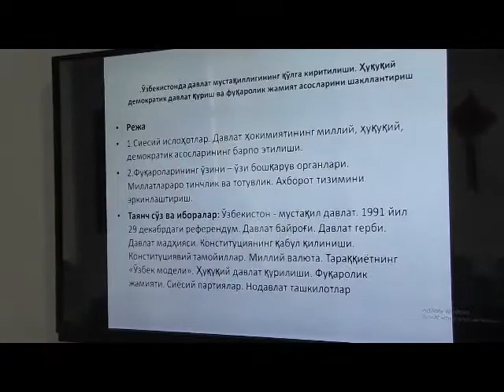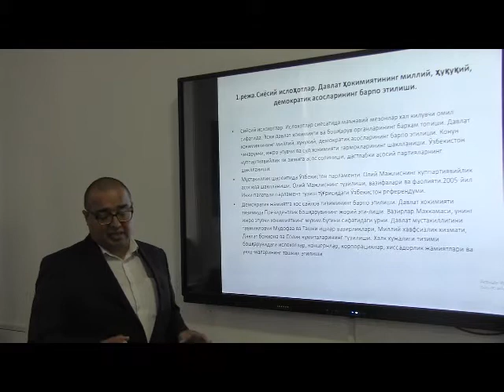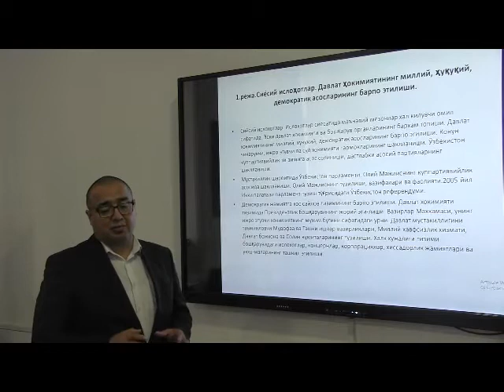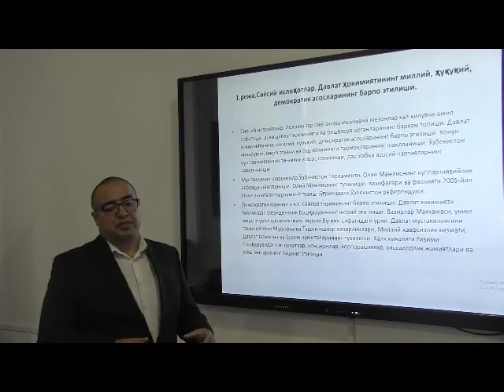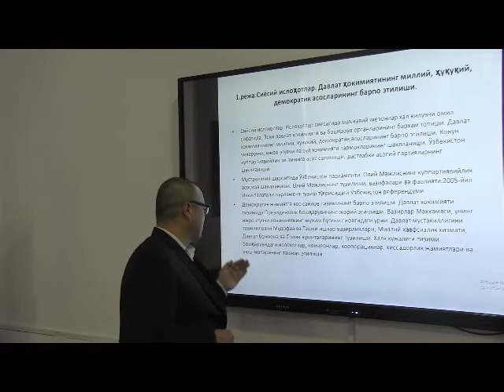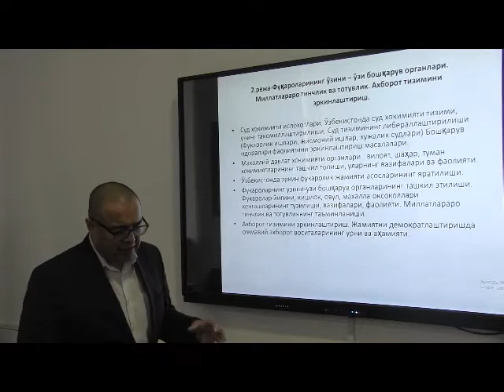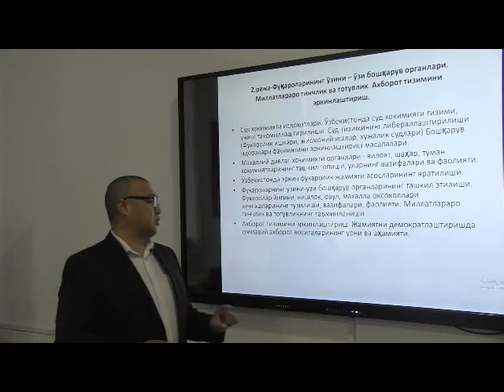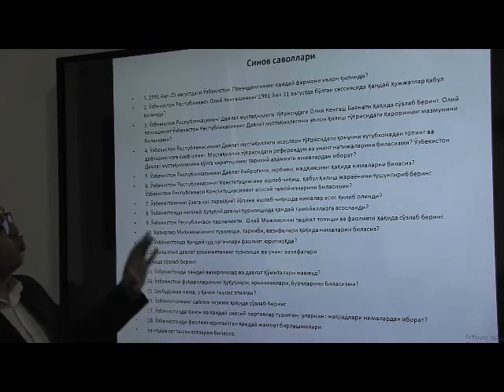12 dars O'zbekiston tarixi